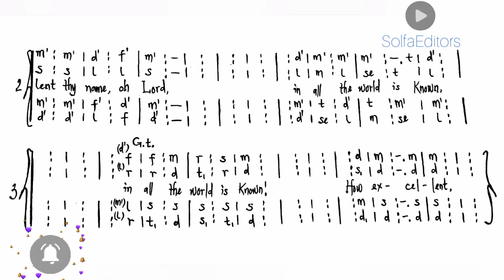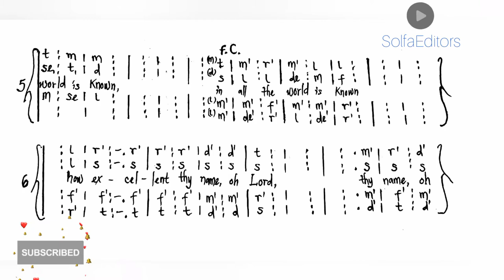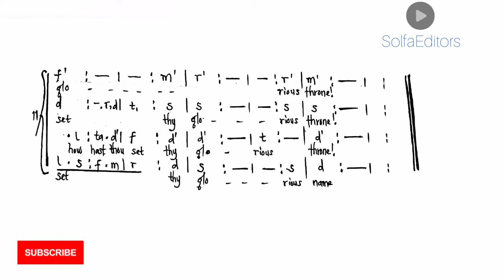Handel's Saul: How excellent thy name, oh Lord - Full score - SATB